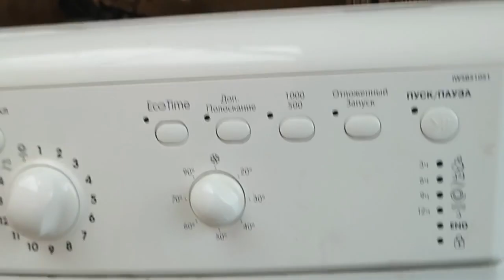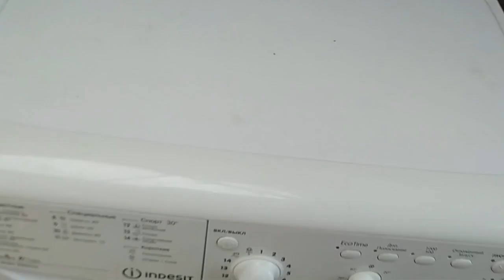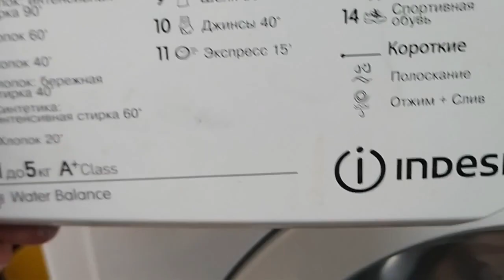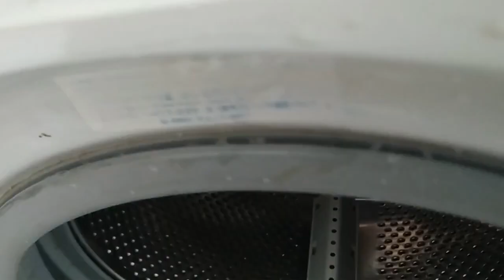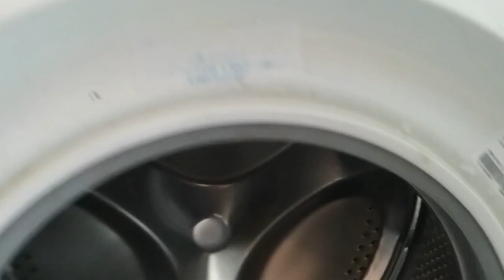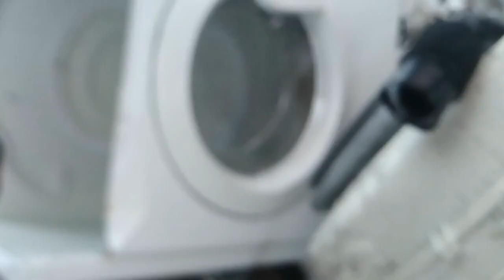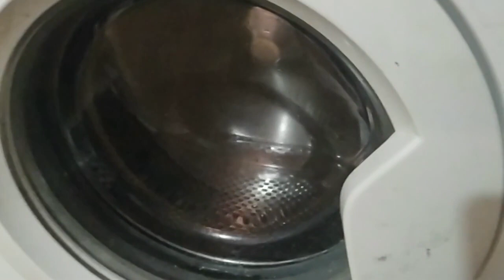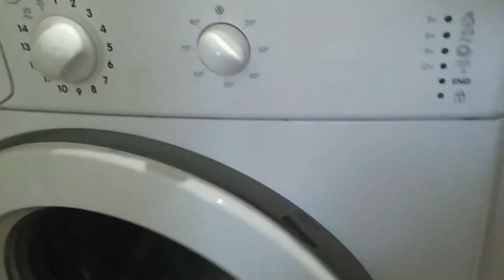Ремонт стиральной машинки Indesit IWSB51051 стучит Меняем подшипники в не разборном баке Распиливаем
Ремонт стиральной машинки Indesit IWSB51051. Стучит. Меняем подшипники в не разборном баке. Распиливаем, а потом склеиваем.